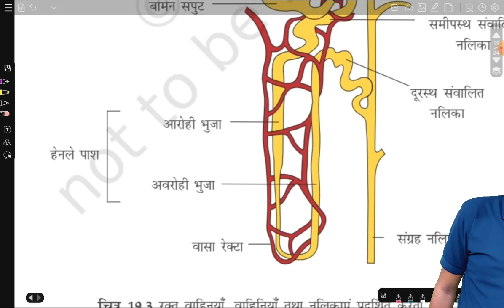उत्सर्जी उत्पाद एवं उनका निष्कासन Lec - 4 ll NEET 2024 ll Class - 11th ll Pradeep Kolsiya